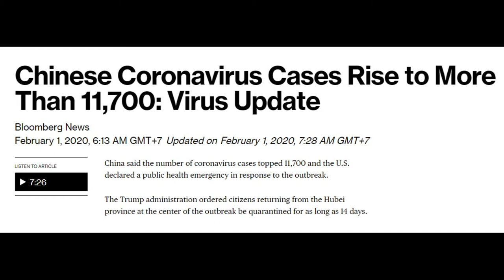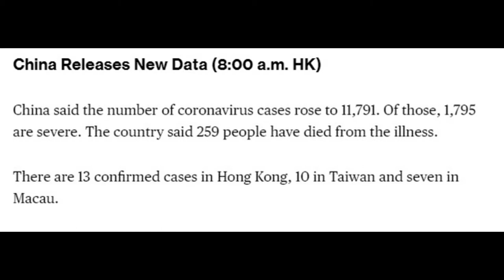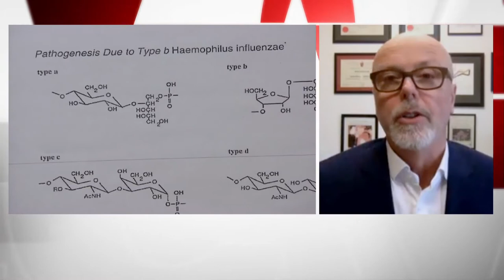Tuag Txog 259 Leej Lawm 01/02/2020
Dear All